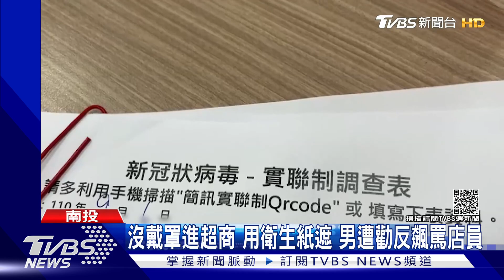沒戴罩進超商 用衛生紙遮 男遭勸反飆罵店員｜TVBS新聞